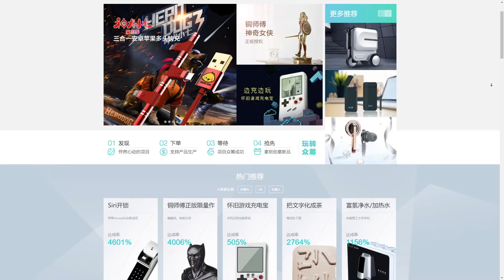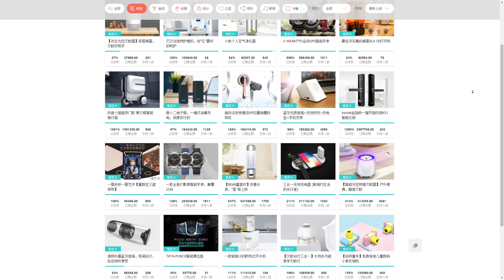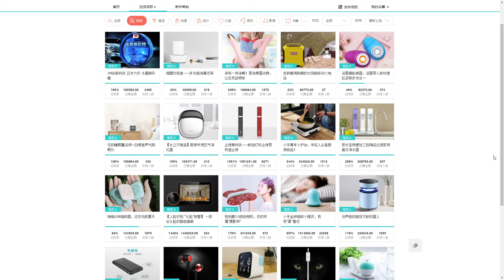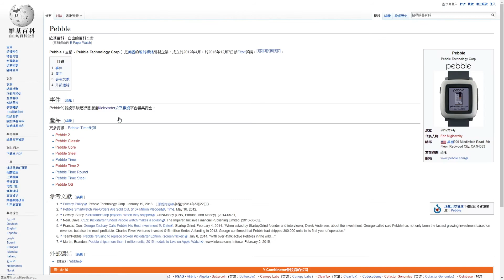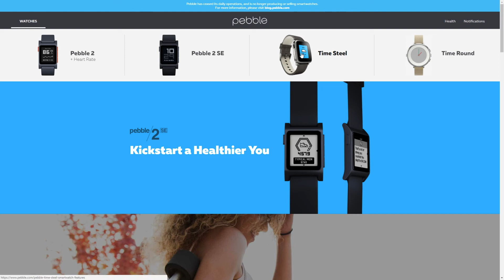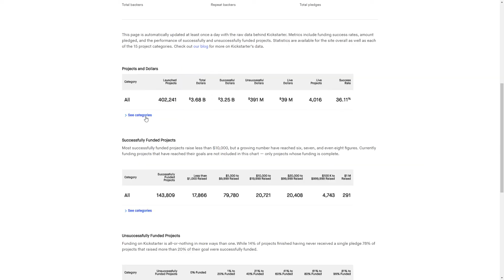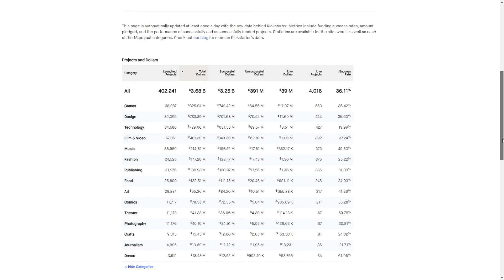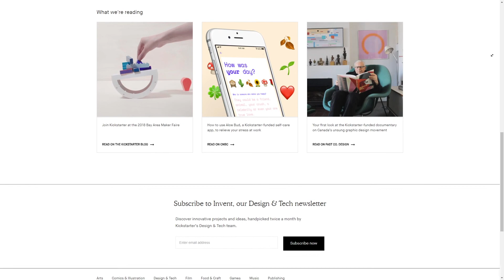入實驗室撳緊急掣 EP_18a- 比較眾籌平台-20180518a